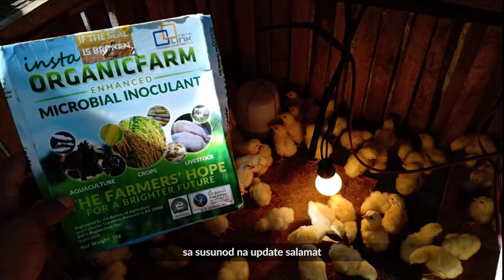Malusog na sisiw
New Update,new broiler na ginamitan ng iof...
Farm owner:Nelson Gunda
130 chicks,1 day old from
Upper pangi Zamboanga Sibugay na benta na po lahat ni sir yong mga na una na broiler...Abangan sa susunod na update Mga ka i-linkers